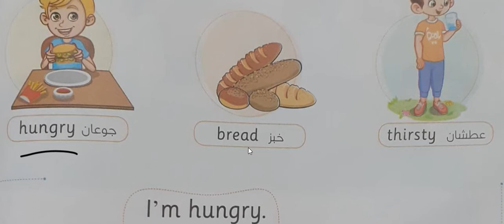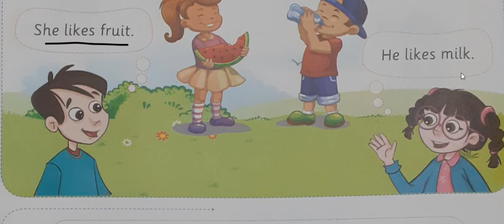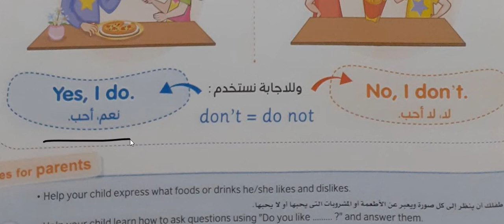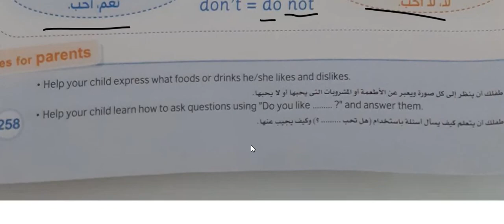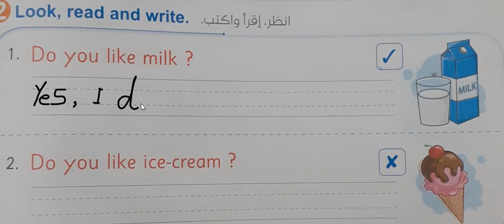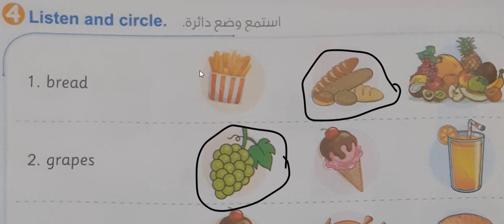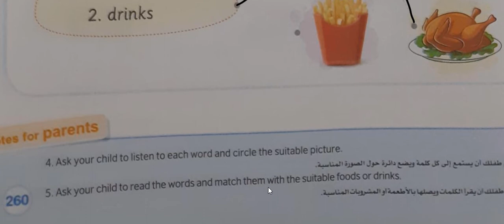connect 2 unit 6\ healthy lunches \ lesson 2 \ هنذاكر سوا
قناة هنذاكر سوا لتعليم الطلاب  اللغة الانجليزية واللغة العربية بسهولة مع حل تمرينات بعد كل درس وشرح القواعد خطوة بخطوة \    connect 2 \ unit 6 \   healthy lunches \  lesson 2 \   with miss Eman Said